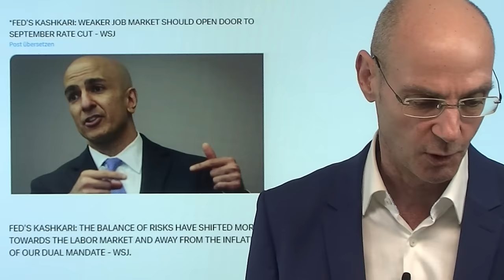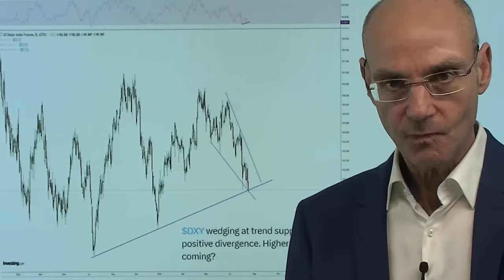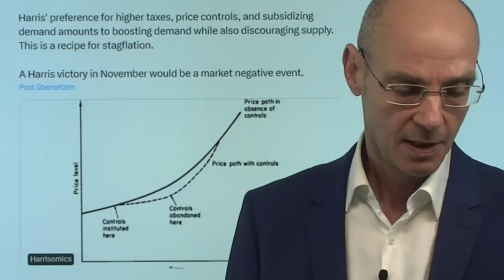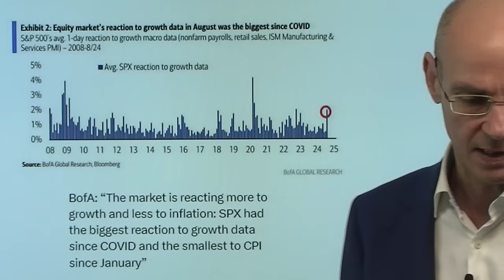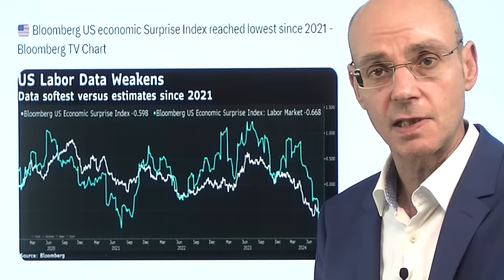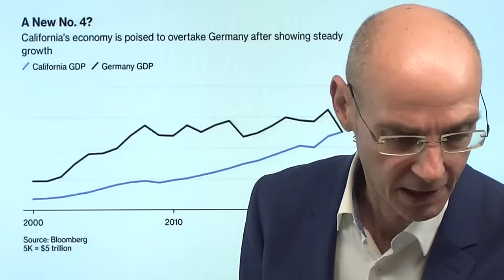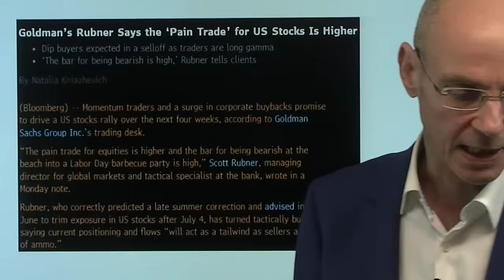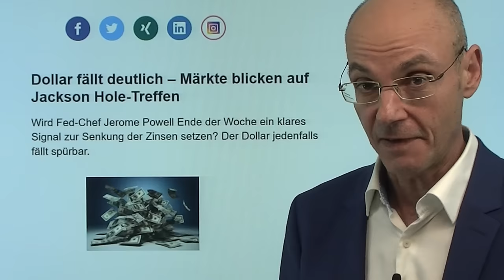Zinsen: Warten auf Powell, Dollar im freien Fall! Marktgeflüster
Hinweise aus Video:

1. Zinsen: Fed-Konferenz in Jackson Hole mit Enttäuschungspotenzial

2. Dollar fällt deutlich – Märkte blicken auf Jackson Hole-Treffen

Die Märkte warten auf den Auftritt von Fed-Chef Powell in Jackson Hole - die Frage ist inzwischen nicht mehr, ob die US-Notenbank im September die Zinsen senkt, sondern wieviele Senkungen danach erfolgen werden: der Dollar im freien Fall, weil die Märkte zwar einerseits eine weiche Landung der US-Wirtschaft erwarten, aber dennoch von schnellen Senkungen der Zinsen ausgehen (ein Widerspruch?). Die Dollar-Schwäche ist aber auch bedingt durch die planwirtschaftlichen, kostspieliegen Pläne von Kamala Harris - aber auch Donald Trump würde aller Wahrscheinlichkeit nach die Schuldenorgie der USA fortsetzen. Heute wieder im Vorfeld der Rede von Powell extrem dünnes Handelsvolumen an der Wall Street..